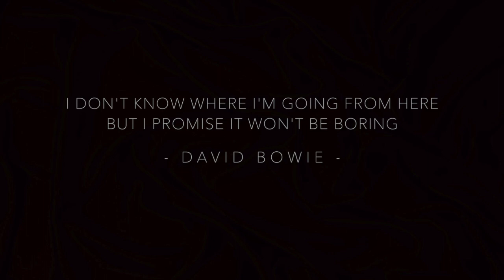DAVID BOWIE - I'D RATHER BE HIGH (Romeo & Vuitton Full Film) | L'Invitation au Voyage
DAVID BOWIE - I'D RATHER BE HIGH (Romeo & Vuitton Full Film)

"L'Invitation au Voyage" by the Roméo & Co. YouTube Experience.
A part of the "Romeo & Friends Entertainment" Fall Winter 2017/18.